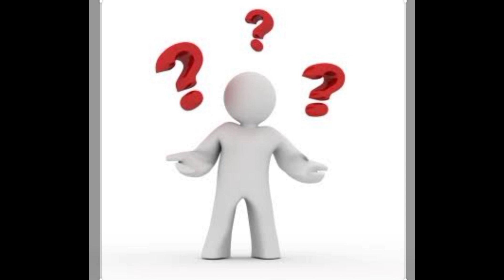AD BAGÉ REABRINDO A LIXEIRA, O LIXO É O MESMO. O POVO FOI ENGANADO. VERGONHA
Tudo ficou a mesma coisa ou pior ainda em Bage.